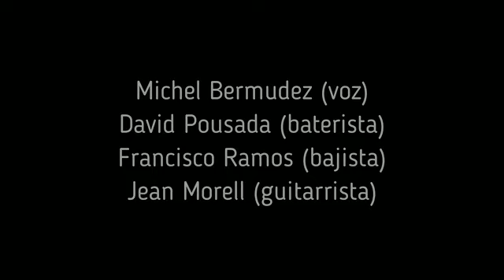"Another brick in the wall" (cover)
Aquí les dejo esta versión del clásico de Pink Floyd "Another brick in the wall" junto a estos grandes amigos músicos
Michel Bermúdez (voz)
David Pousada (batería)
Francisco Ramos (bajista)